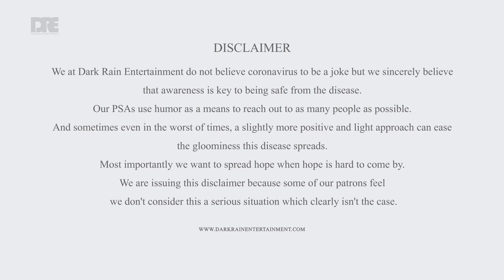KEEP CALM STAY HOME HAVE FUN - PUBLIC SERVICE ANNOUNCEMENT BY DARK RAIN ENTERTAINMENT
Keep Calm Stay Home Have Fun
Public Service Announcement by Dark Rain Entertainment

This PSA is a special request by a group of parents who requested a video to explain to their children why parks and playgrounds have been closed. This is an attempt to explain the reason in a child friendly manner.

We at Dark Rain Entertainment do not believe corona virus to be a joke but we sincerely believe that awareness is key to being safe from the disease.

Our PSAs use humor as a means to reach out to as many people as possible. And sometimes even in the worst of times,
a slightly more positive and light approach can ease the gloominess this disease spreads.

Most importantly we want to spread hope when hope is hard to come by.
We are issuing this disclaimer because some of our patrons feel we don't consider this a serious situation which clearly isn't the case.

Special Thanks to Ms Mariyam Shahuda Kedhera and Kylene Mohamed Ali